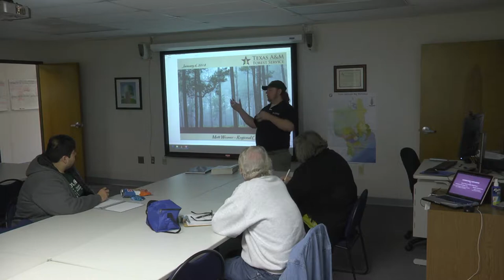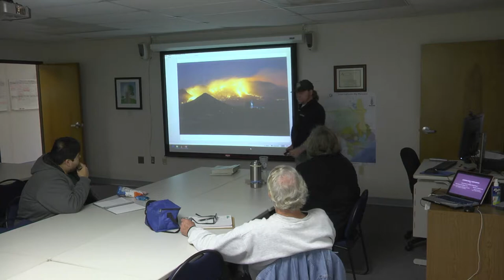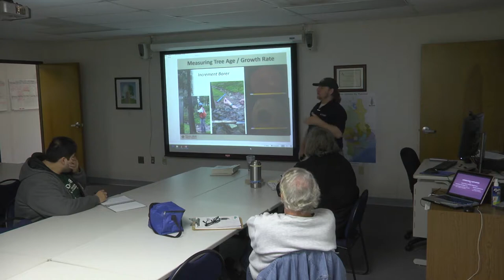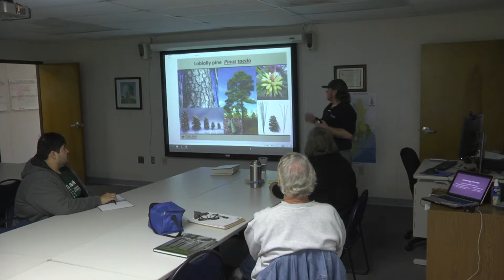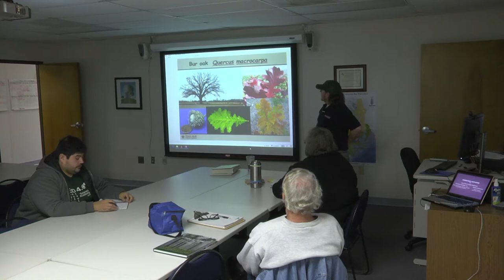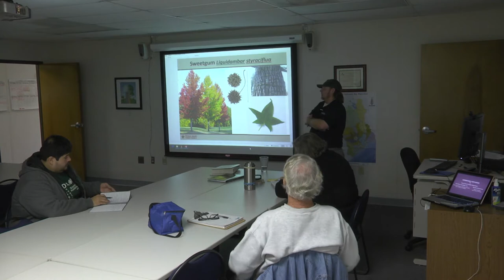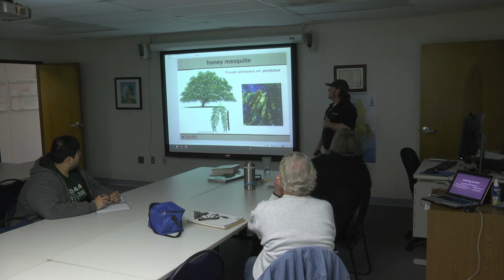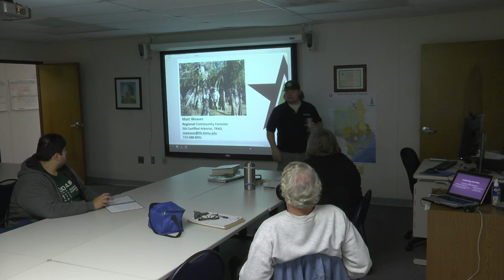Texas Envirothon | Forestry - Tree Identification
Presentation by Matt Weaver, Texas A&M Forest Service
Texas Envirothon Teacher Workshop
January 6, 2018
Environmental Institute of Houston